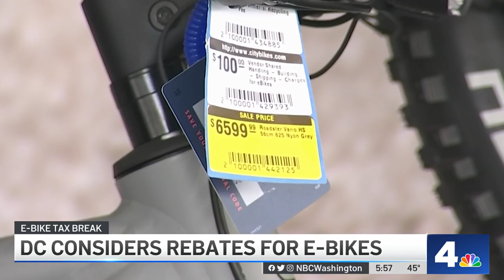DC Council Member Proposes Rebates for E-Bikes | NBC4 Washington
D.C. residents could get a tax break on new purchases of electronic bikes under a new proposal. News4’s Derrick Ward reports on the new incentive program being considered by the D.C. Council.